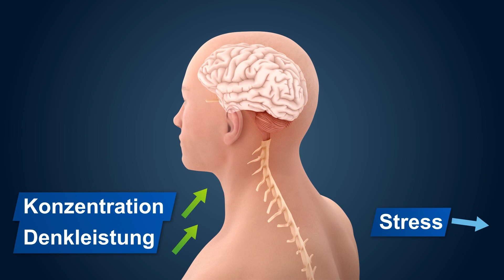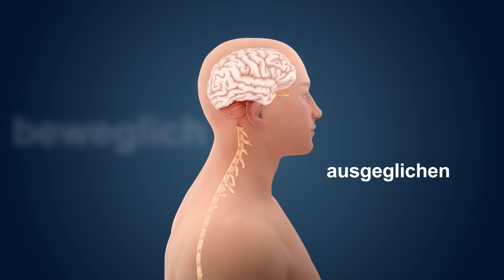Positive Effekte von Bewegungskursen - Gesundheit durch Bewegung